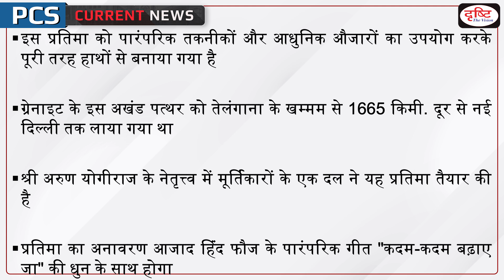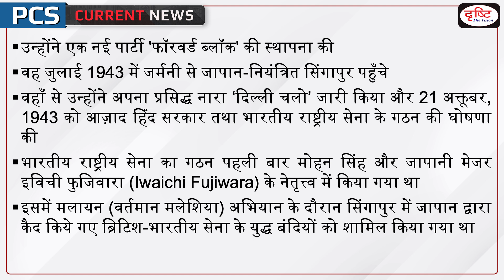Statue of Netaji Subhas Chandra Bose – PCS Current News I Drishti PCS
A grand statue of Netaji Subhas Chandra Bose, will be unveiled by the Prime Minister Shri Narendra Modi on 8th of September 2022 near India Gate in New Delhi. The jet black granite statue, measuring a total of 28 ft. will be placed under the Canopy near India Gate.

Dear Viewers,
The main objective of this program is to cover all the relevant and important topics from state PSC exam points of view. In this program, one particular topic of current affairs will be discussed in a concise manner. This will make it easy for aspirants to understand the news. A lot of direct questions asked in the preliminary examinations are covered in this program. Similarly, this program will help you a lot in making the answers authentic in the mains examination as well.

1. Videos by Dr. Vikas Divyakriti To

2. Concept Talk- By Dr. Vikas Divyakirti

6. To The Point- Special

8. UPSC PT Prelims Practice Quiz